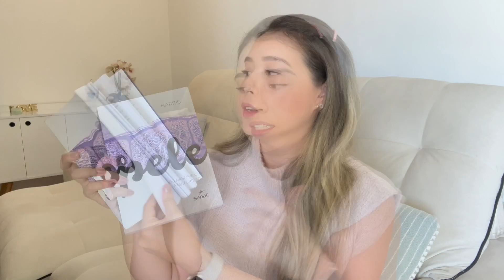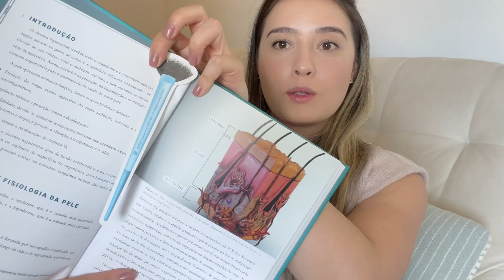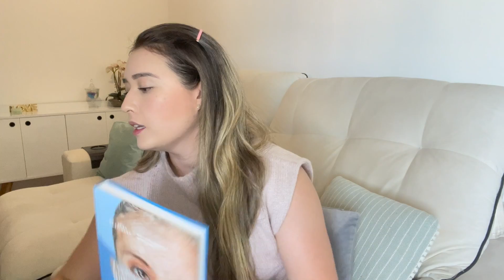CURSOS E LIVROS PARA INICIANTES DA ESTÉTICA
Oii gente! Nesse vídeo eu dou dicas de estética, cursos e livros que eu super indico para vocês e eu espero que ajude muito nesse começo que ficamos sempre tão perdidas e não sabemos o que estudar!!

⭐️ Sobre mim: 👇🏻

Super Beijo!
Tainara Yamasaki.